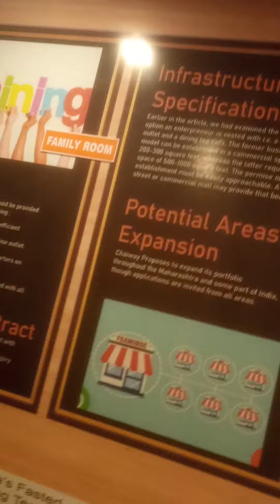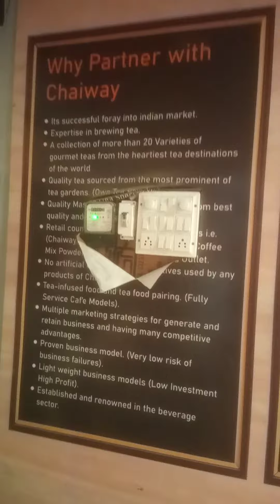tea way udgir